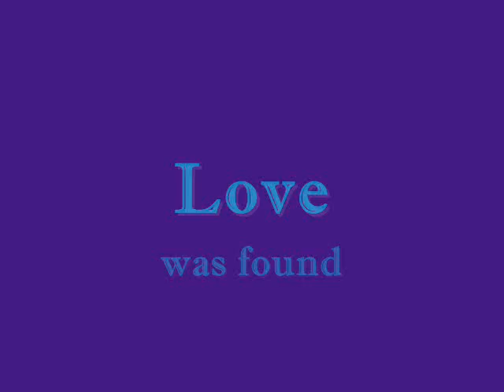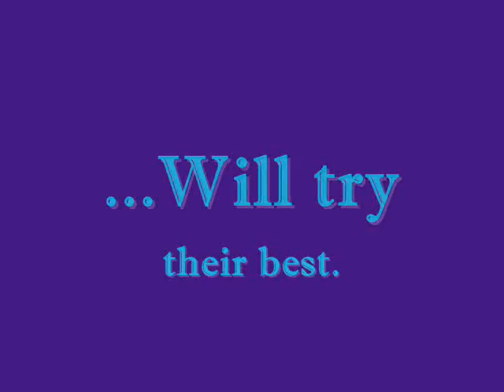T + M Show Season 2 Teaser!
Teaser Trailer for Season 2 of the Theresa and Mike show, coming this fall!